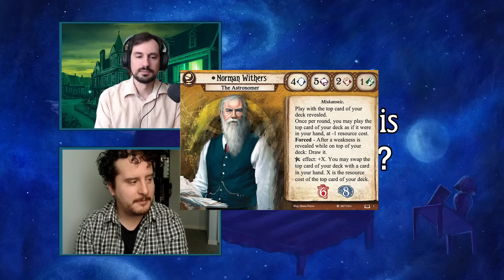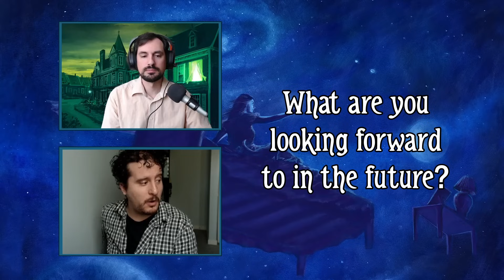Interview with Justin from PlayingBoardGames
I interview Justin from @PlayingBoardGames on a wide range of topics, mostly regarding his play experiences of Arkham Horror the Card Game!

00:00 Intro
03:00 Justin as a player
40:50 Justin's experiences
1:05:10 Justin as a content creator